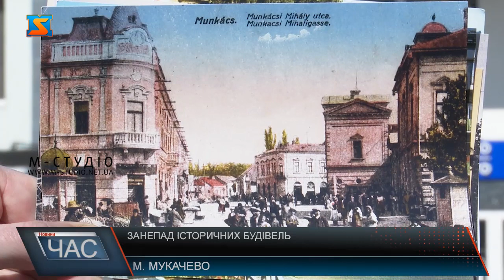Занепад історичних будівель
Найголовніша окраса та приманка для туристів кожного міста - це архітектурні будівлі минулих століть. Проте, коли ліпнина осипається, а фасад відпадає, окрасою це не назвеш. Саме така ситуація, на жаль, склалася і у Мукачеві.Місцеві кажуть, іноді стає соромно за стан рідного міста перед туристами. Мукачево відвідує велика кількість гостей із різних областей та навіть із-за кордону, яким доводиться «милуватися» напівзруйнованими будинками у самому центрі. Відомий екскурсовод Закарпаття Ігор Гуледза глибоко переймається станом архітектурної спадщини міста. Чоловік каже, стан деяких будівель на стільки критичний, що це може призвести врешті решт до їхньої повної руйнації.П. Ігор додає, Мукачево регулярно втрачає старі споруди. Їх або розбирають, або "ремонтують" до невпізнання, відновити первісний вигляд яких після чого стає неможливим. Чоловік розповідає, туризм – його основна і єдина професія, тож він вже встиг вивчити Мукачево вздовж і в поперек і не одноразово переконатися, що краса славетного, історичного міста, на жаль, залишилася тільки на старих фото. Ще минулого року П. Ігор створив унікальний фотопроект, де показав архівні листівки та фотографії, на яких зображені історичні місця Мукачева. У його колекції близько сотні світлин. Каже: витратив на це понад 5 років. П. Ігор додає, унікальне архітектурне обличчя може бути магнітом для численних гостей з інших регіонів України та світу, що могло б непогано поповнювати міську скарбницю.  Більше того, естетичний вигляд Мукачева не просто зайва причина для гордощів, а й запорука гарного настрою для місцевих жителів.